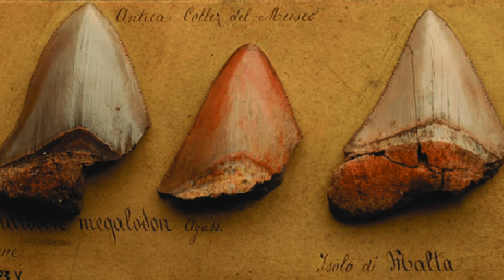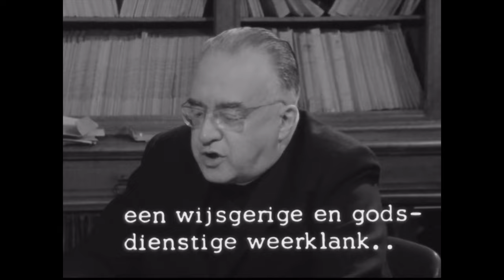Friday Reflection: "Faith and Science Pt 3 of 3"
Join Fr. Bill as he offers the third part in his reflections on how faith and science are particularly harmonious. In this episode, he completes the list of Catholic scientific giants including people you may already know and some you may not.